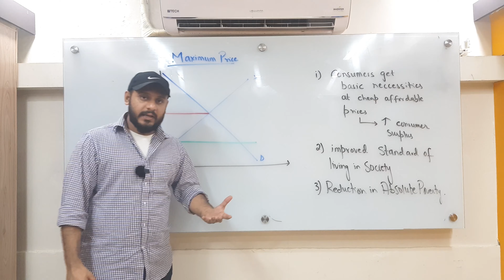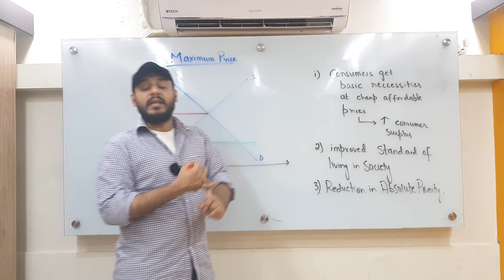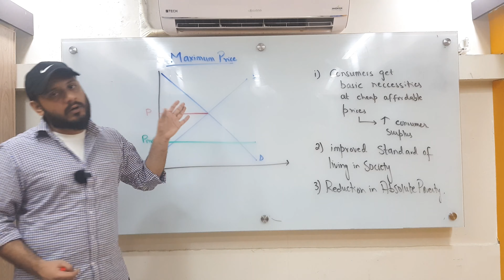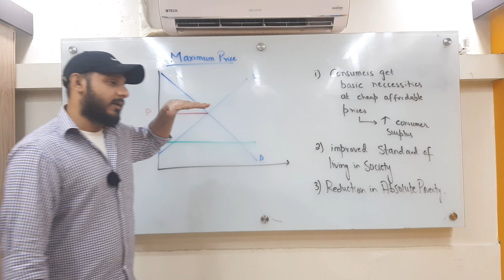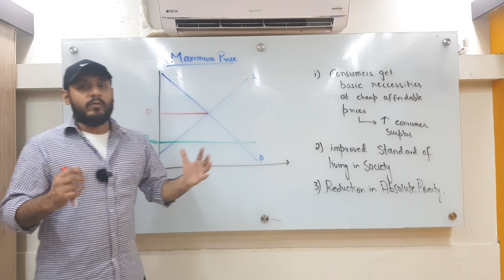What is Maximum Price (Part-2 fully explained)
This video explains you all those benefits you must write in you awnser for Max prices when going through all those 8 marks and 12 marks AS questions.